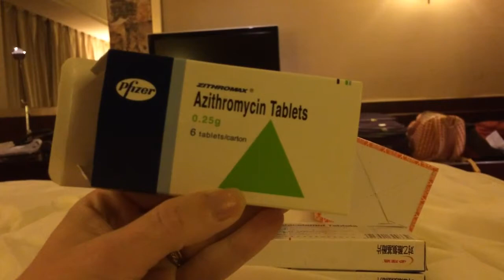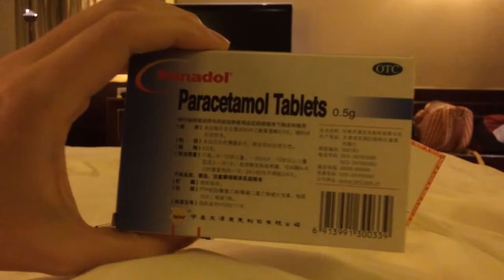China Vlog: Going to the HOSPITAL (CC)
I get the plague (well, it felt like the plague anyway) in China and wind up going to a Beijing hospital. If you're going to get dreadfully sick in China, I recommend this beautiful hotel--the pillows were dreamy. :)

(Closed Captioned)

The Backdrop: We spent May-July in China (eight weeks in total). For the first month, I co-led a study abroad trip that brought sixteen college students to the Nanjing University of Science and Technology to study beginning Chinese. I also co-taught a Travel Writing class. As part of that trip, we went to Beijing, Nanjing, Suzhou, Shanghai, Yellow Mountain, and Slender West Lake. Once the students left for home, my husband Jesse and I traveled around China for a few more weeks. Our travels brought us to Xi'An, Chengdu, Leshan, Jiuzhaigou, Yangshuo, and Hong Kong. It was a life-changing adventure!